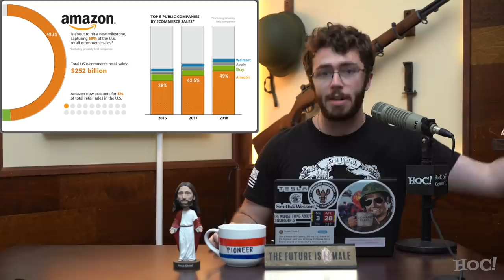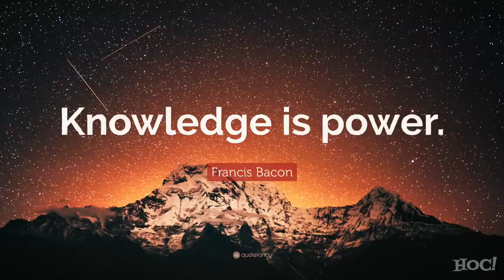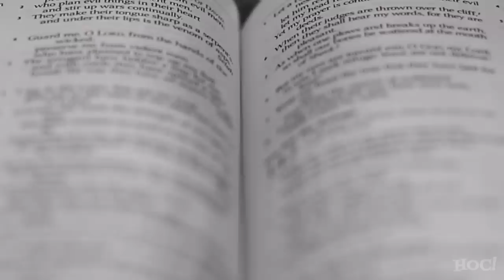The Very Real Link Between Christianity & Conservatism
and use Offer Code: DOYLE for a free pair with your order!

We examine the philosophical and practical overlap between Right-wing and Christian thought, along with the implications of this on the contemporary and historical cultures of The United States. So important!